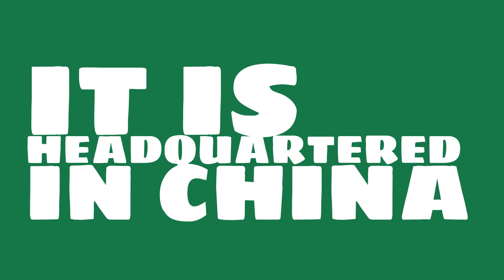How big of a company is China Petroleum & Chemical?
Watch this video to learn about China Petroleum & Chemical.